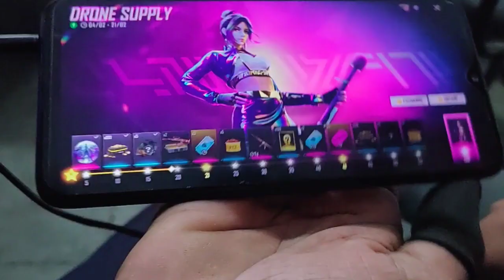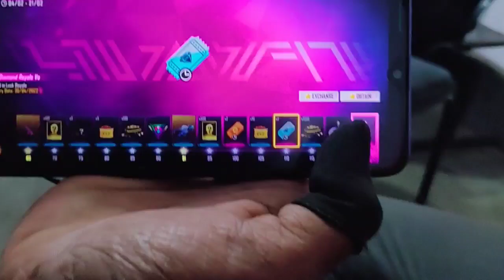FREE EMOTE 100% CONFIRM✅PRESET ALIGHT😈💥 MOTION FF💥🎶 ||🤡 PANDA🤡 - DESIIGNER || JEDAG JEDUG 👀VIRAL !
PRESET ALIGHT😈💥 MOTION FF💥🎶 ||🤡 PANDA🤡 - DESIIGNER || JEDAG JEDUG 👀VIRAL ! #330